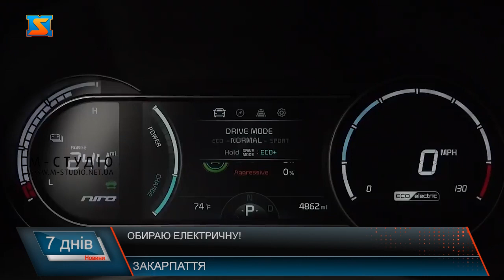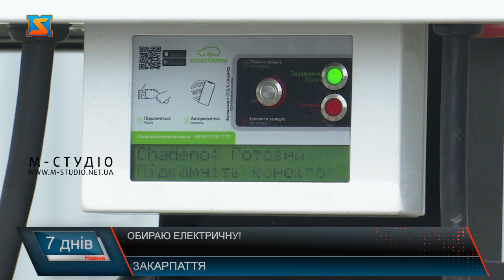Обираю електричну! Популярність електрокарів у Закарпатті.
Війна посприяла росту попиту на електрокари та змінила вподобання водіїв. Українці у другому кварталі року активно цікавляться електромобілями, про що свідчить ріст яскраво вираженого наміру купівлі на 145% порівняно з першим кварталом.